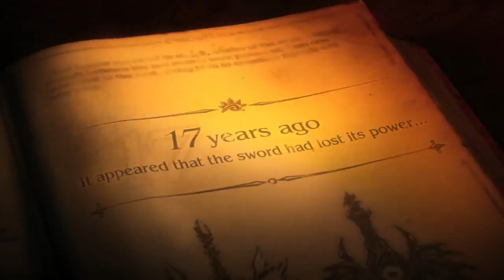Soulcalibur V - E3 2011 Gameplay